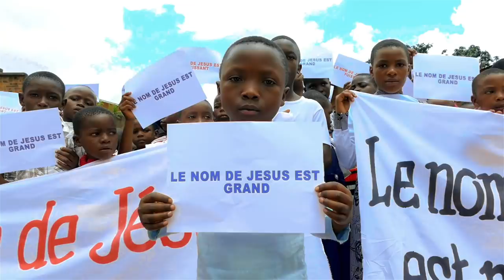Le Nom de Jésus | Victoire Musique KIDS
L'ÉGLISE DE LA VICTOIRE est heureuse de vous présenter ce glorieux chant inspiré de VICTOIRE MUSIQUE KIDS. ''Le Nom de Jésus'' interprété par la chorale de nos précieux trésors de l'orphelinat Malaïka de Butembo est une composition originale de Merveille Naomi Maliro Kaliki & Bigo Byangita Kaliki.

Les paroles suivront ci-dessous ⬇️

PAROLE

Nous irons sur les montagnes, les collines et les vallées,
Proclamer le Nom de Jésus
Annoncer Sa puissance, Sa gloire, Sa bonté, Sa sainteté,
Le Nom de Jésus est plus grand
Le Nom de Jésus, le Nom qui guérit
Le Nom de Jésus, le Nom qui libère

Que les nations chantent le Nom de Jésus,
Le Nom qui libère et transforme
Proclamons qu’Il est le Seigneur

Élevons le Nom de Jésus au-dessus de tous les noms,
Que tout genou fléchisse devant Lui!
Que toute langue confesse que Jésus est le Seigneur
Il est Le Roi glorieux.

Crédits:
Le Nom de Jésus
Composition originale de Merveille Naomi Maliro Kaliki & Bigo Byangita Kaliki
Interprété par nos Trésors de l’orphelinat Malaïka de Butembo

Voix : Florence Atuese

Choeurs:
Florence  Atuese
Nicole Riziki
Béné Peleleza
Isaac Mumbere
Charité Kavira
Esther Kavugho
Précieuse Victoire
Ishara Kakule

- Batterie: Sylva
- Piano/Synthé: Jonathan & Bigo Byangita  Kaliki
- Guitare électrique: Thierry Mulisya
- Guitare acoustique: Pst Samuel Beland.
- Basse: Gloire Nzala

- Arrangement Instrumental: Bigo Kaliki
- Prise des voix: Ir. Vosi Trésor
- Mixage audio, Mastering & Séquences: Eric Tedika

- Montage & réalisation vidéo: Reks Fx Kasivirehi
- Filmé par : Reks Fx, Luc Makalamba

👉 Vous ne trouvez pas une église locale dans votre région ? Vous ressentez un sentiment d'appartenance envers l’Église de la Victoire ?